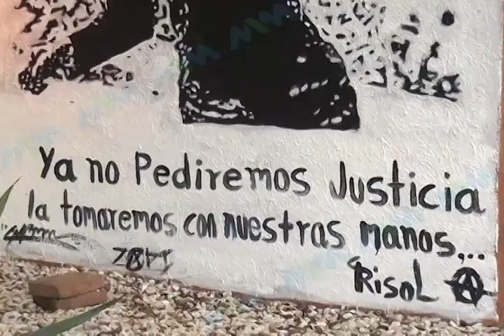HIRAM ENTREVISTA HENESTROSA FT